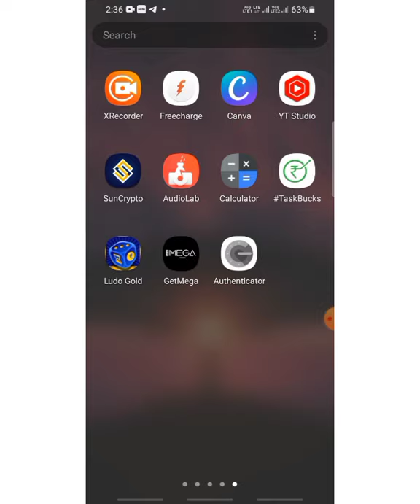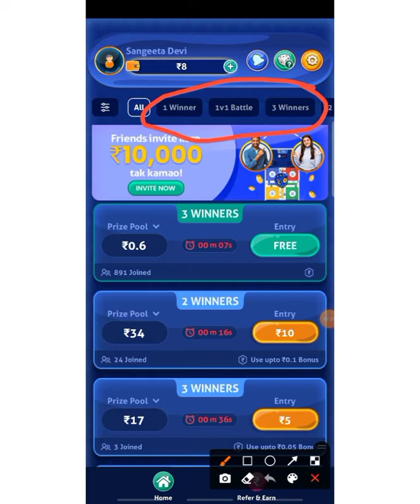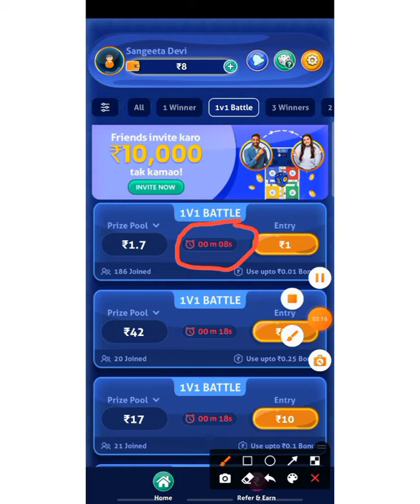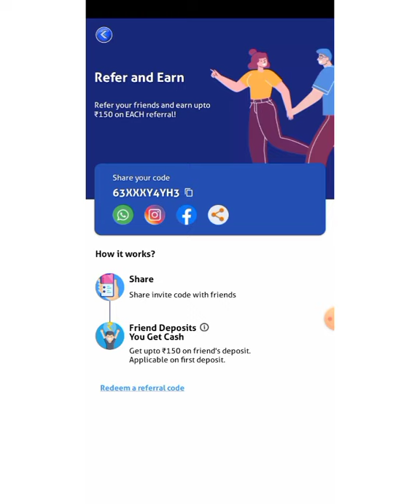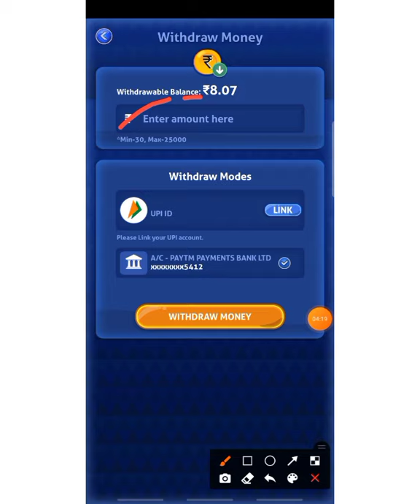🤑🤭PLAY LUDO WIN REAL 💸 CASH!!! UPI OR BANK ACCOUNT!!! 150RS PER REFER!!! 2021 BEST WIN CASH GAME🤗🤑!!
HERE I DISCUSS ABOUT HOW TO EARN MONEY ONLINE

LINK- Hi, I love playing on Ludo Supreme gold. Try it and get upto ₹500 bonus. and join with my code 63XXXY4YH3

REFER CODE- 63XXXY4YH3

(NOTE- REFER CODE MUST)